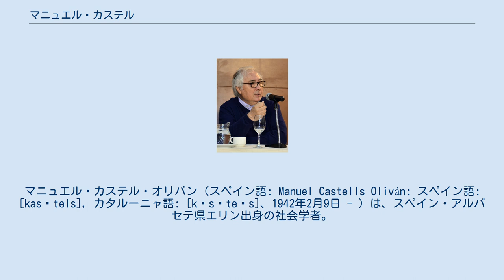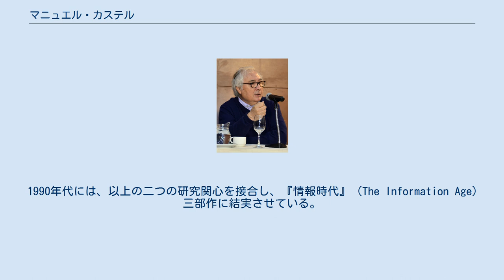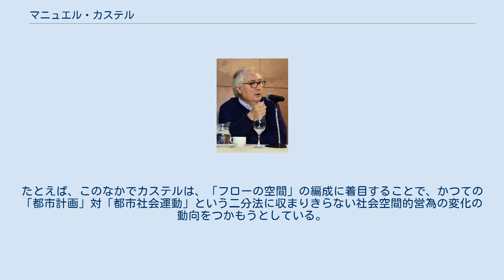マニュエル・カステル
マニュエル・カステル・オリバン（スペイン語: Manuel Castells Oliván: スペイン語: [kasˈtels], カタルーニャ語: [kəsˈteʎs]、1942年2月9日 - ）は、スペイン・アルバセテ県エリン出身の社会学者。
専門は情報社会学・都市社会学。
カリフォルニア大学バークレー校名誉教授。
2020年からスペイン政府の第2次サンチェス内閣で大学大臣を務めている。
スペイン語の発音はマヌエル・カステルス、カタルーニャ語の発音はマヌエル・カステイス。
 アルバセテ県に生まれてラ・マンチャ地方で幼少期を過ごしたが、家族でカタルーニャ地方のバルセロナに転居して法学と経済学を学んだ。
とても保守的な家庭で育ったが、青年期にはフランコ体制下のスペインにおいて反フランコ運動に傾倒した。
その政治活動性ゆえに国外への脱出を余儀なくされたが、20歳の時にフランスのパリ大学で社会学の学位を取得し、1967年にはパリ大学で社会学の博士号も取得した。
1967年にはパリ第10大学で講師となったが、1968年には学生の抗議によって失職した。
1970年から1979年にはパリの社会科学高等研究院で教員を務めた。
 1979年にはアメリカ合衆国に渡り、カリフォルニア大学バークレー校で社会学と都市計画の教授に就任した。
2001年にはスペインのカタルーニャ・オベルタ大学（通信制大学）の研究教授に就任した。
カリフォルニア大学バークレー校では24年間教鞭をとり、2003年にはバークレー校の名誉教授に就任した。
2003年には南カリフォルニア大学アネンバーグ・コミュニケーション・ジャーナリズム学部の教授に就任した。
2008年には欧州イノベーション工科大学院の理事に就任した。
ケンブリッジ大学セント・ジョンズ・カレッジの研究員でもある。
2020年にはスペイン政府の第2次サンチェス内閣で大学大臣に就任した。
 2000年から2014年の期間中、社会科学分野においてカステルの論文被引用回数（社会科学引用指数）は世界第5位であった。
2012年には「ネットワーク社会における都市経済と世界経済の政治力学の知識を形成した」と評価されてホルベア賞を受賞した。
2013年に社会学分野でバルザン賞を受賞した。
 1970～80年代前半にかけて、マルクス主義的な都市社会学理論を展開し、世界的な新都市社会学のムーブメントを生み出す。
物的支持、集合的消費、都市社会運動などがこの時期のキー概念であった。
 その後はマルクス主義的な資本主義批判から軸足を移し、経済リストラクチャリングにおいて新たなテクノロジーの果たす役割を討究するようになる。
1989年には、『情報都市』のなかで「フローの空間」概念を提示し、グローバルな情報文化を構成する物質的要素と非物質的要素の分析軸を与え、地理学等関連分野にも大きな影響を及ぼした。
 1990年代には、以上の二つの研究関心を接合し、『情報時代』（The Information Age）三部作に結実させている。
たとえば、このなかでカステルは、「フローの空間」の編成に着目することで、かつての「都市計画」対「都市社会運動」という二分法に収まりきらない社会空間的営為の変化の動向をつかもうとしている。
また、2000年以降は同様の文脈で、ネットワーク社会論を展開している。